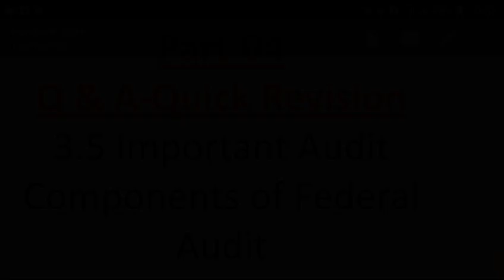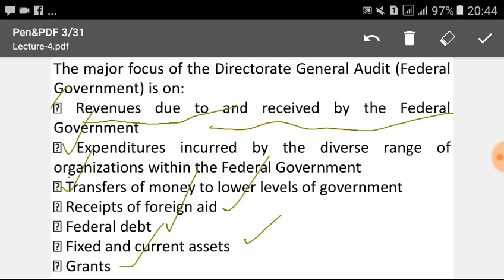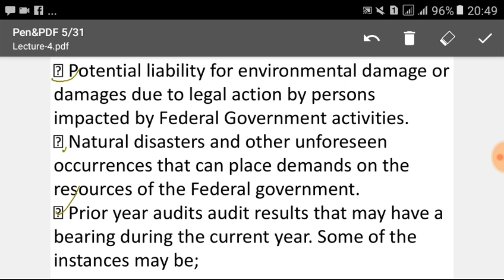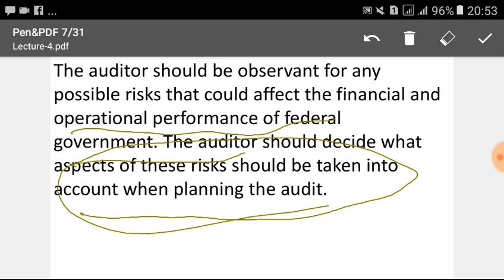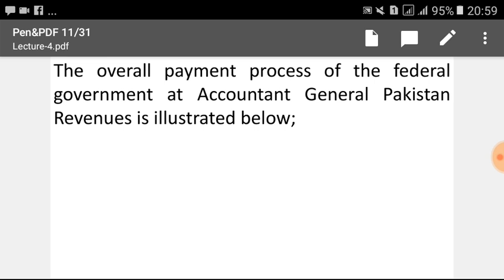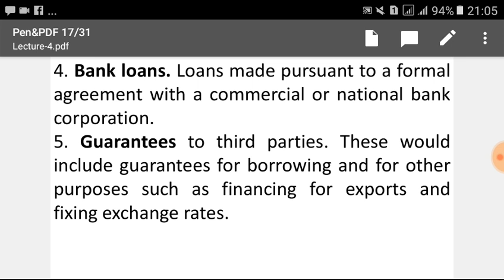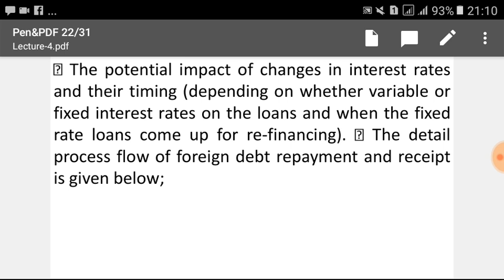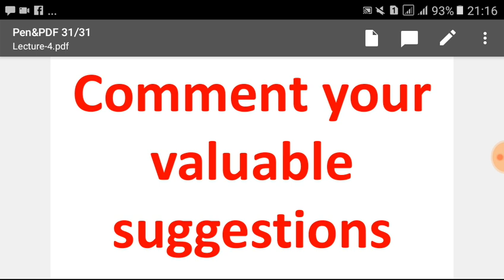Lecture No.28-Senior Auditor (Settlement of Audit Objections)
CSS Examinations
PMS Examinations
Inspector FIA
Assistant Director FIA
Inspector IB